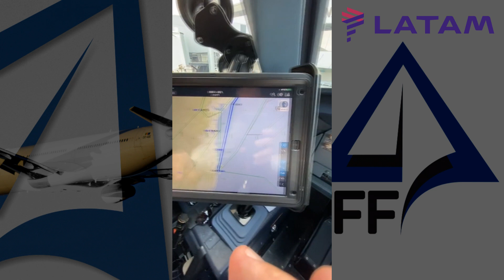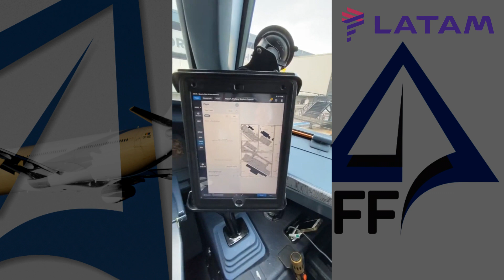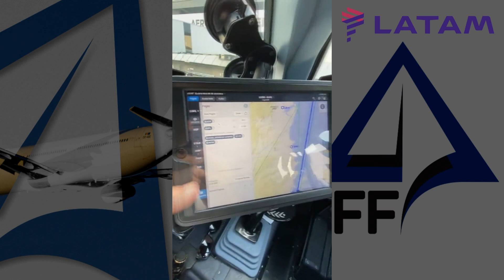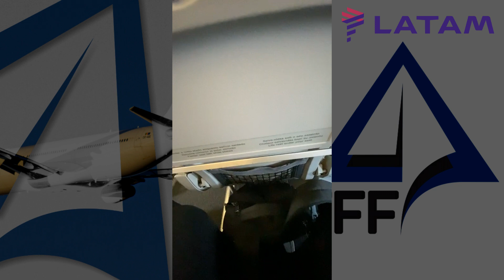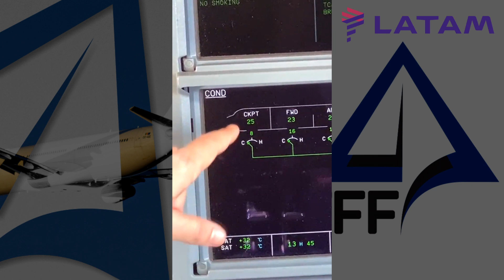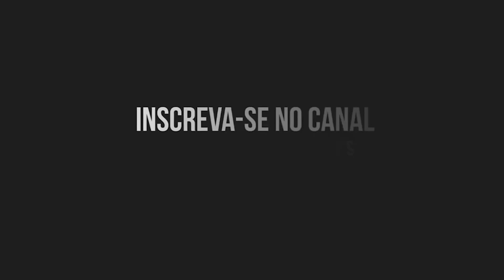✈️ LIVE TV TFF 002 - Voo LA3511 [Tiozão voando LATAM]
* Vídeo postado originalmente no INSTAGRAM, @teachingforfree

Tiozão foi de Florianópolis para Guarulhos pela LATAM no Airbus A-321, matrícula PT-MXQ com o Comandante Robert Zwerdling, o "Captain Bob" do Canal ASA - Aviation, Space & ATC.

Nossos agradecimentos à toda a EQUIPE LATAM pela parceria, atenção, rapidez e gentileza com o TFF, e em especial ao CEO Jerome Cadier, à Diretora de Relações Institucionais Gislaine Rossetti, à Coordenadora de Tripulação Taylinne Lima, à Relações Públicas Débora Mendonça e ao Líder de Aeroporto Marcelo.

➡️ Brazilian Pilots Teaching For Free é um grupo criado no ano de 2018 pelo Comandante Rafael Santos e que reúne milhares de voluntários ao redor do mundo, todos com o objetivo comum de ajudar GRATUITAMENTE pilotos e profissionais de aviação que necessitem de orientação e treinamento na carreira junto à Aviação.